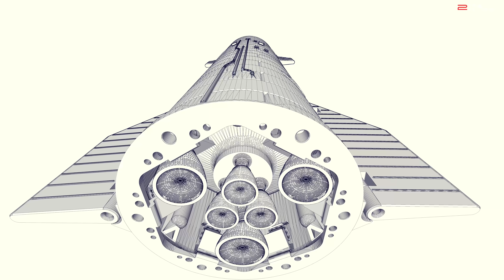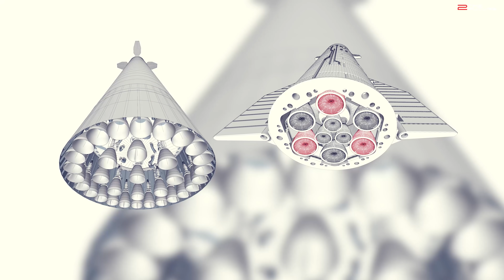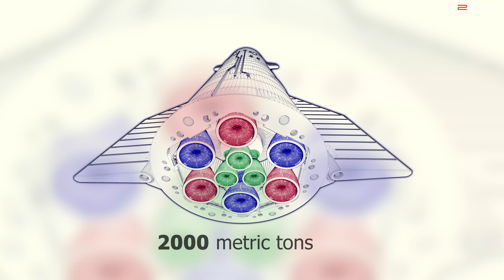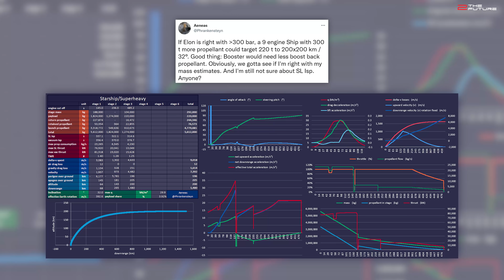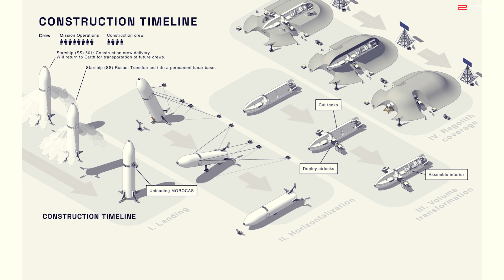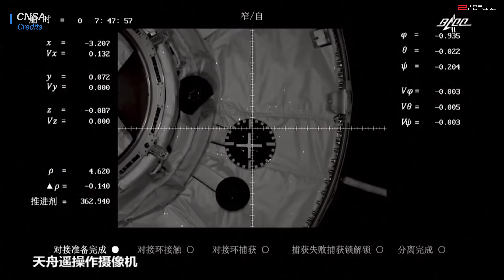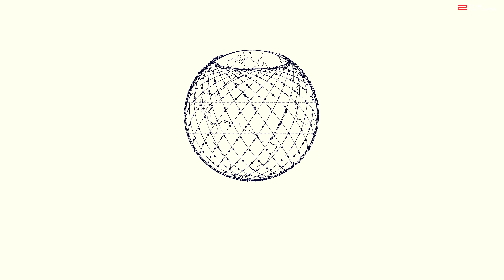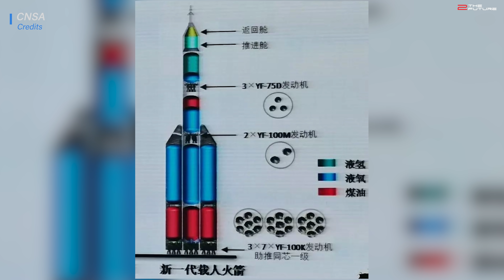SpaceX's crazy new Starship upgrade will change everything! Seriously, though.